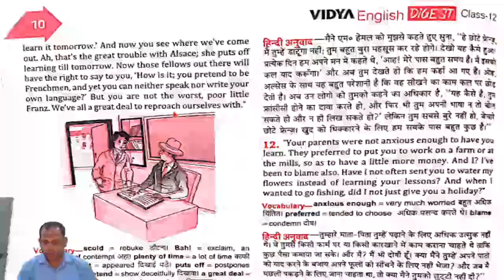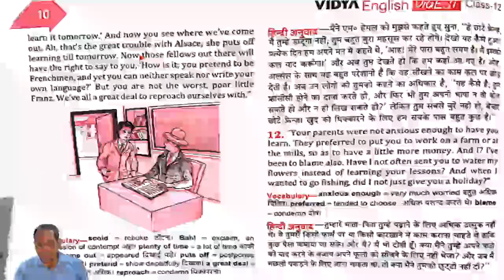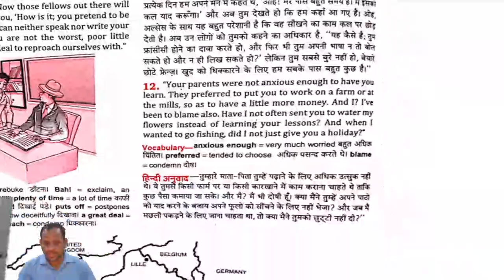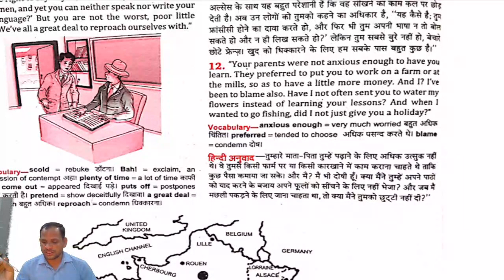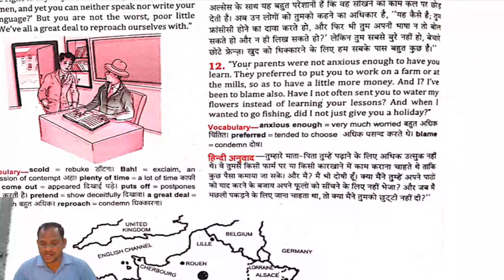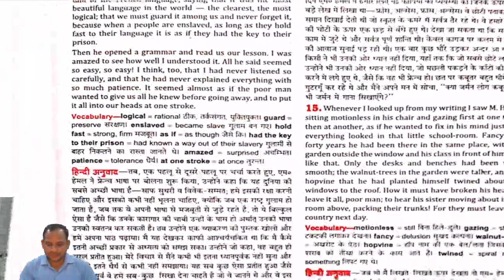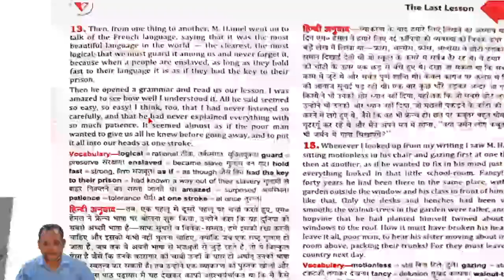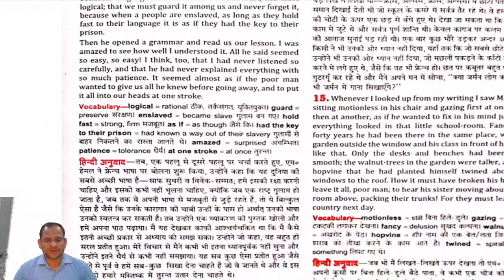CLASS 12 II ENGLISH II CHAPTER 01 II PART 06